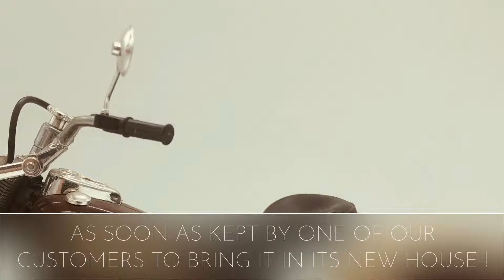Rare indian motorcycle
Le dernier trésor trouvé...
Les couleurs sont rares et du coup le modèle est rare.

Live to Ride - Ride to Live